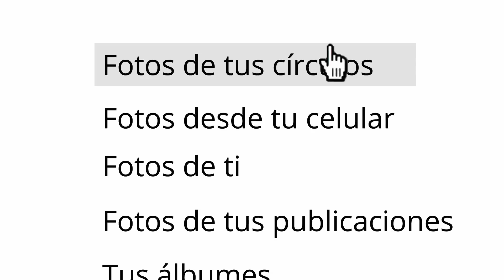Google+ Fotografías Bebé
Con Google+ las fotos que tomas de tu Android o iPhone quedan disponibles en tu perfil para poder compartirlas rápida y fácilmente con quién tu quieras. Solo necesitas autorizar que se compartan e indicar con qué círculos o personas deseas hacerlo. Además, con esta función cuentas con ese respaldo, al ser almacenadas en tu archivo de fotos en red para que nunca las pierdas.